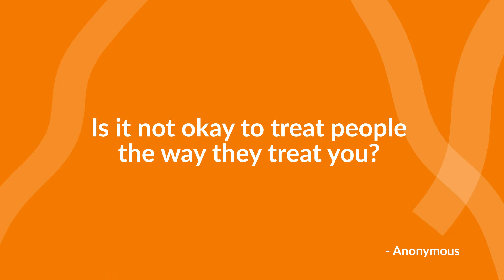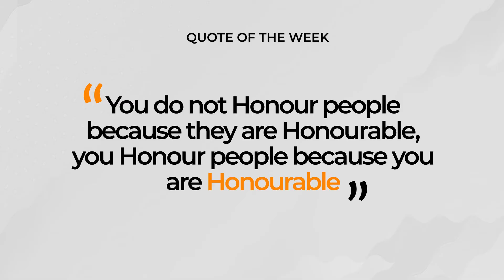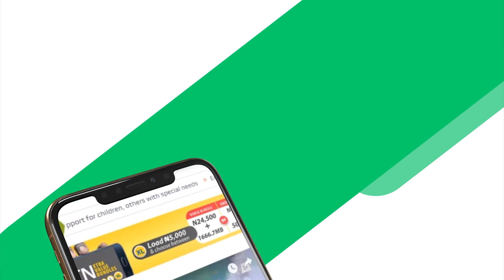THE CULTURE OF HONOUR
Are you honourable? Learn the art from Alex Osagie!